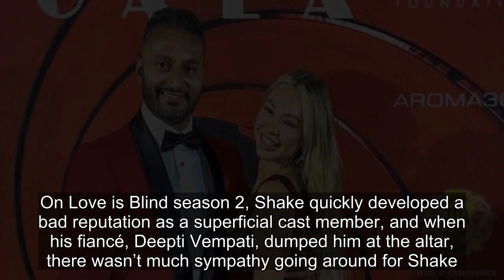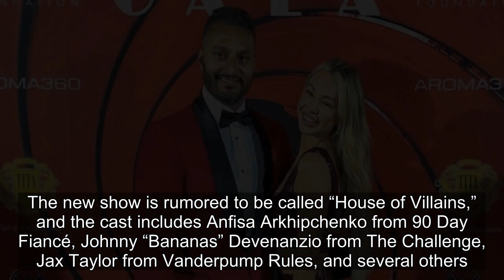Love Is Blind's Shake Sparks Dating Rumors With Bachelor's Corinne